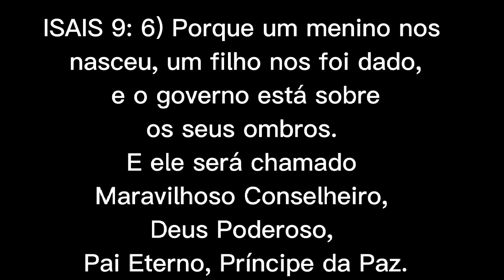UM DIA MUITO ESPECIAL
Família canaã